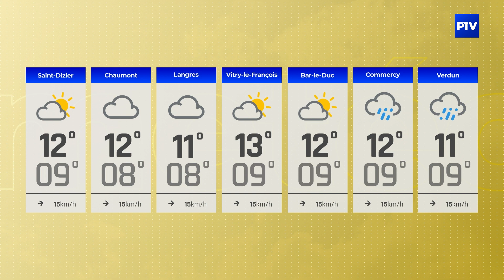La Météo | Samedi 16 mars 2024